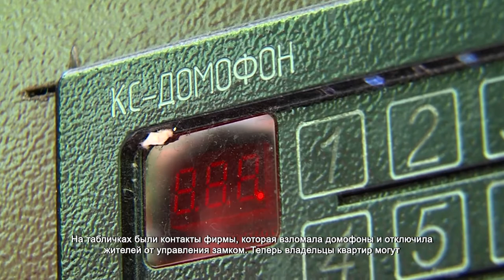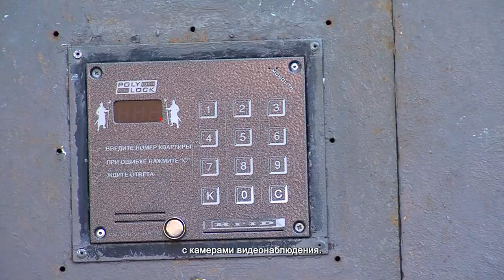На Московской улице взломали домофонные системы. 07.07.2021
Жители дома на улице Московская попали в необычную ситуацию. В подъезде недавно прошёл ремонт. В доме поменяли входные группы и установили новые домофоны. Но буквально на следующий день на входных дверях появились странные таблички.